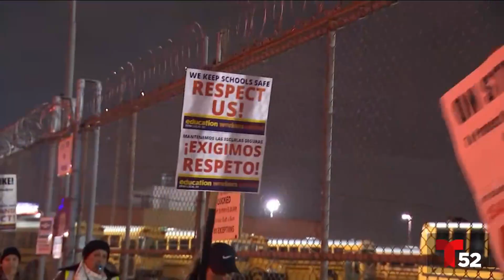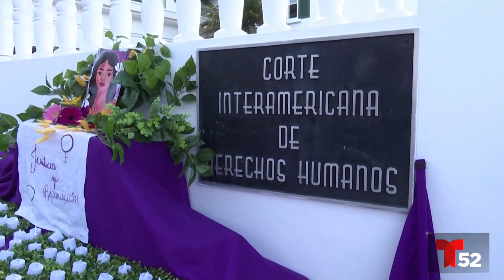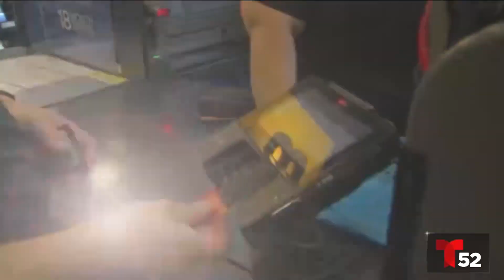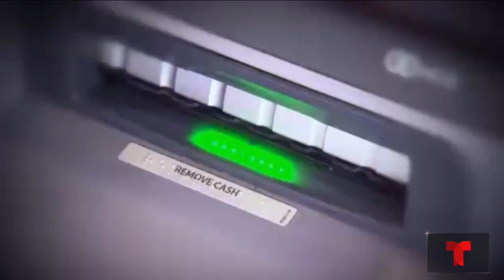Noticiero Digital Telemundo 52: 23 de marzo de 2023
Siga la cobertura en vivo de todo lo que ocurre en el estado dorado a través del canal 24/7 de